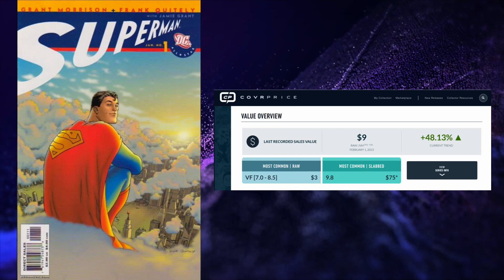Superman Legacy- what we know!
Who will be our next Superman? Who knows- but what books will matter?  Then you came to the right place! With James Gunns last announcement- you know we needed to get our friends all the latest and greatest in updates to their collections. Our friend at @comicsandchaos One True Nerdking takes us through the list of books to keep an eye out for!